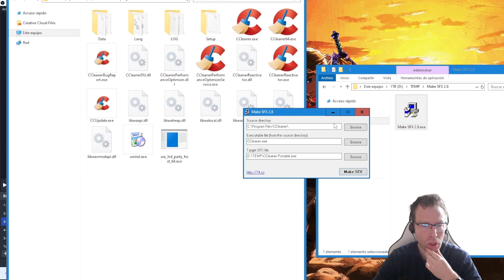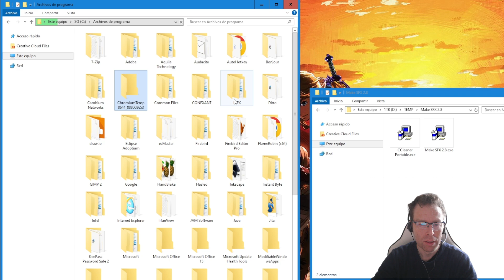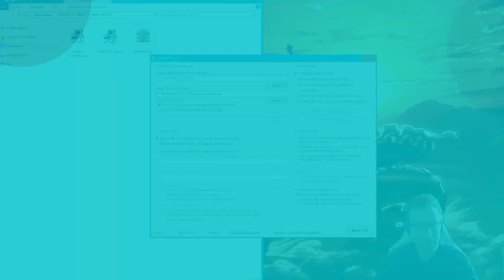👉 Como Hacer PROGRAMA PORTABLE - Para llevarlo a cualquier lado